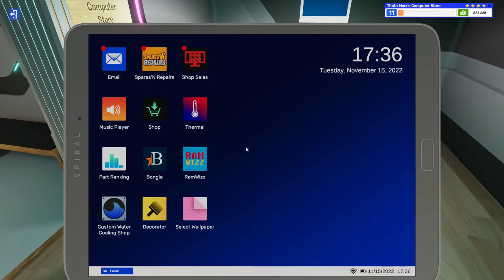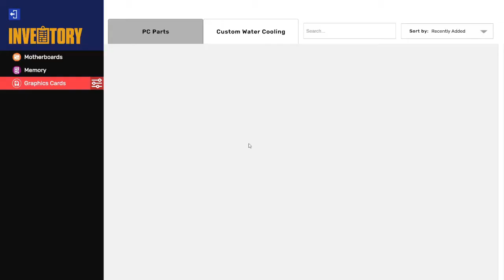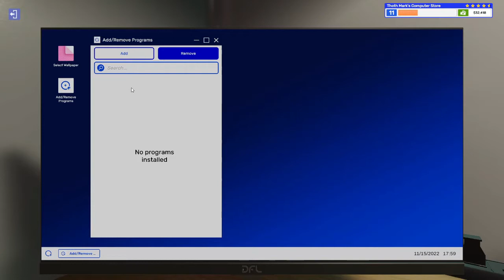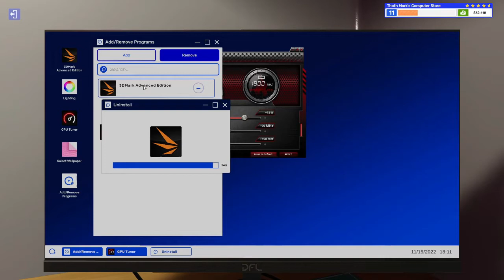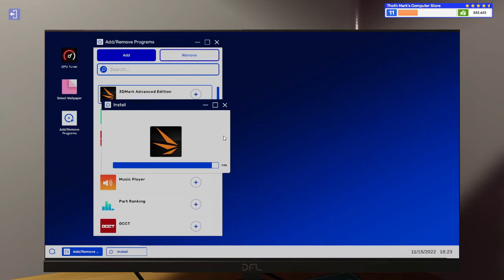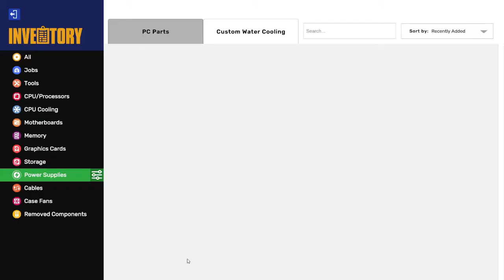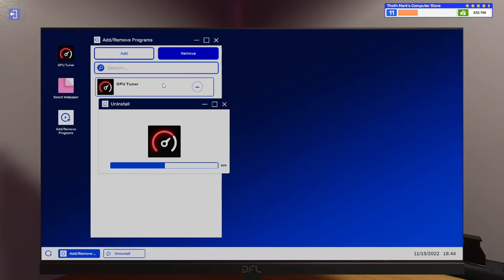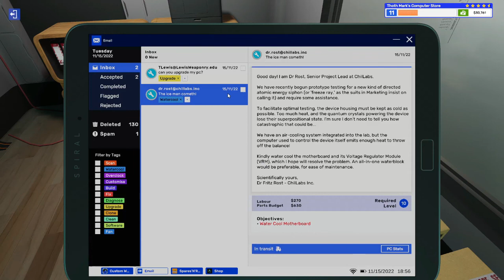PC Building Simulator 2 Ep. 11 - career mode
A fun computer building game. It is not up to date with components. Does not have an accurate process of what entails with making a computer as far as the complex procedures but, it is generally accurate with building a computer and a general idea of procedures of building a pc. I would suggest this game to anyone who wants to know what its like to build computers. This is a pc builder simulator 2 walkthrough of the career mode.